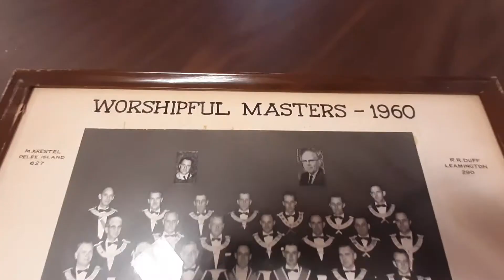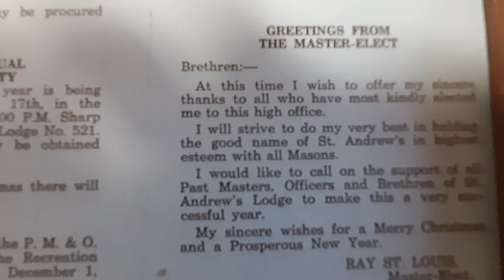Wednesday Information Video 28 - Mayor Drew Dilkens and Scale Model Windsor Masonic Temples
A great Wednesday deserves a great Wednesday Information Video. Square & Compass was so proud to have our Mayor Drew Dilkens visit the beautiful Windsor Masonic Temple to discuss plans for the 100 yr Windsor Masonic Temple anniversary.

Also, we received today our first shipment of beautiful Windsor Masonic Temple scale models.

We are also proud to report that we have taken advantage of a Postmedia Grand, to have the following article published:

All opinions expressed are those of Square & Compass Promotions and the guest(s), and do not necessarily reflect the opinions of the Windsor Masonic Temple and/or the Grand Lodge of Canada in the Province of Ontario.